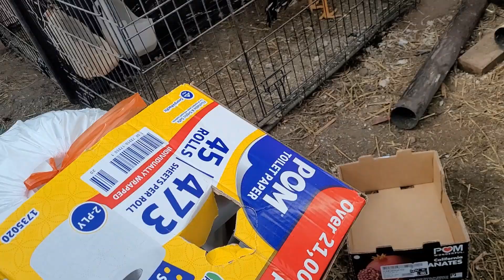up date my coop little bit